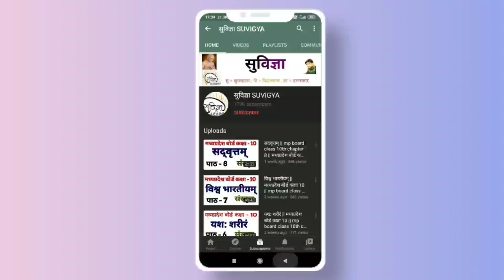YouTube कितना पैसा देता है || YouTube income in 2020 || YouTube se paisa kaise kamaye